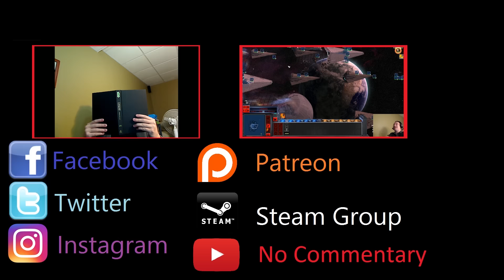For Mandalore - Star Wars Empire at War - Rise of the Mandalorians - Episode 1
By popular demand, time for the Mandalorians to rise!